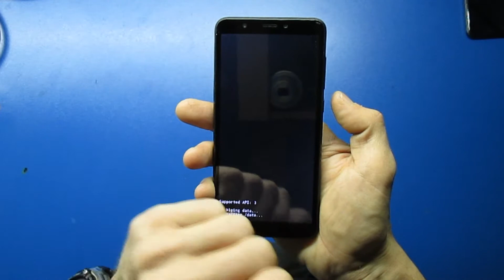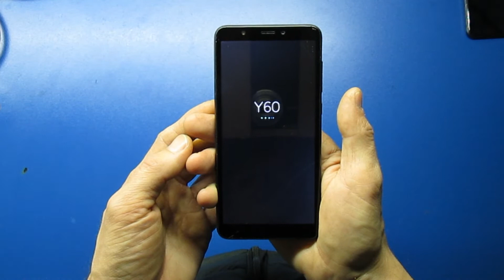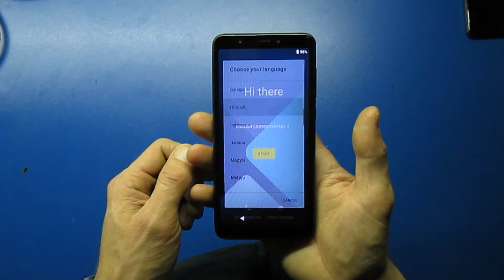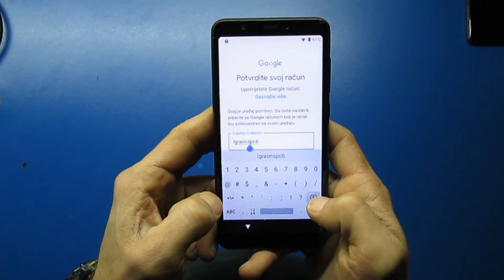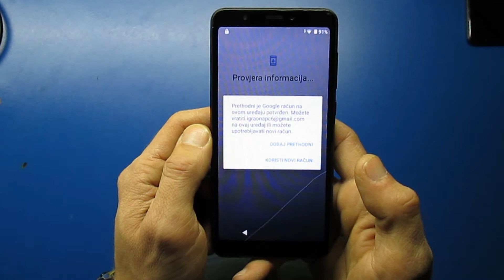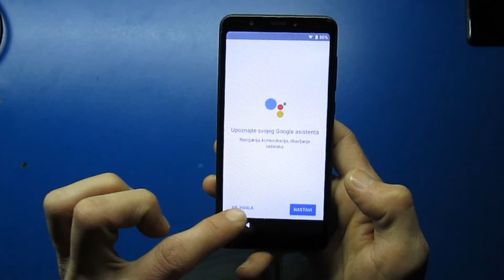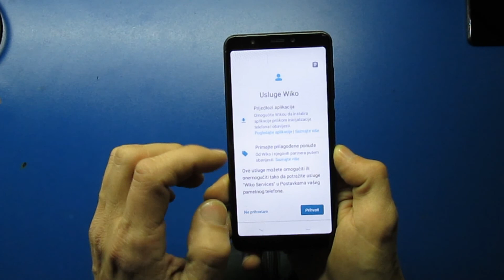Wiko Y60 Hard Reset